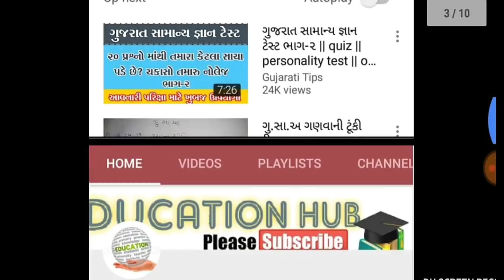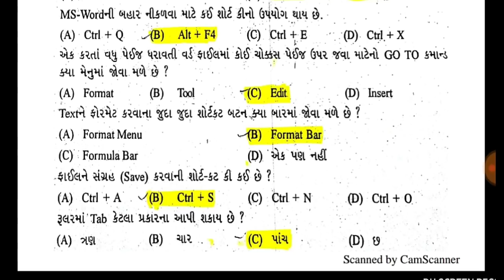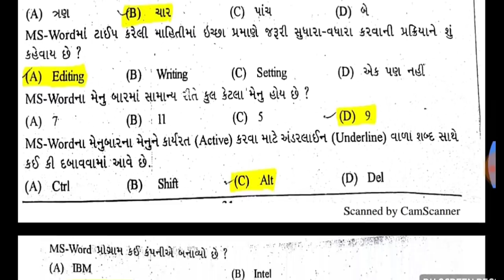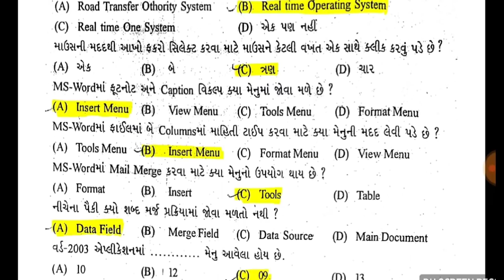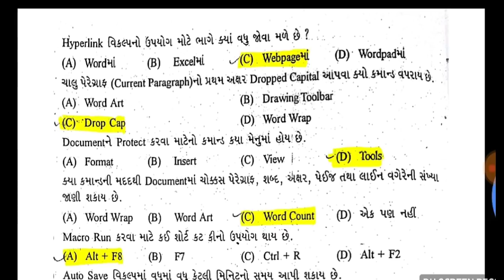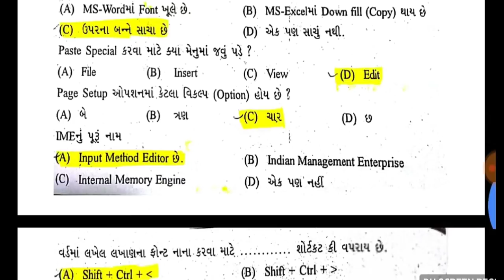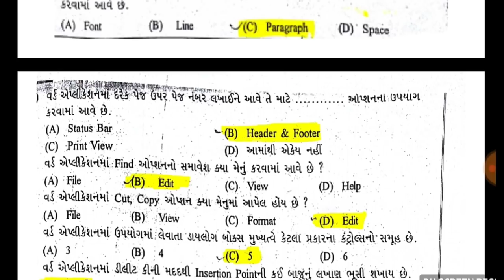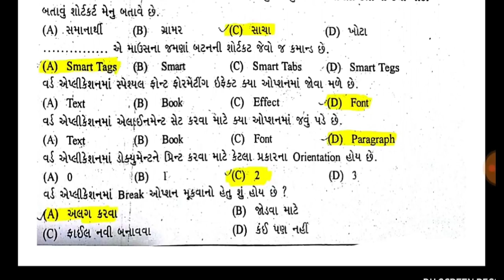Ms-word માં આ પ્રશ્નો ની બહારનું કાઈ નહીં પુછાય - computer imp questions in gujarati -cn Learn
most important computer question in gujarati for upcoming police constable and talati exam in gujarat

⚽️ગુજરાતી વ્યાકરણ (World inbox book )

⚽️ગુજરાતી સાહિત્ય [World inbox book)

🏓અક્ષર પબ્લિકેશન બુક (mukhya sevika book)

🏓Shah & company book(mukhya sevika book)

🎈 યશ્ચિ પબ્લિકેશન ની જરજીસ કાઝી સર ની  mission exam તલાટી મંત્રી અને જુનિયર કલાર્ક ની લેટેસ્ટ બુક

mukhya sevika liberty book 2018 buy online

બુક ખરીદવા માટે ની લિંક

🎁unacadamy માં માટે follow કરો

🏅follow me on unacadamy link :-

thanks